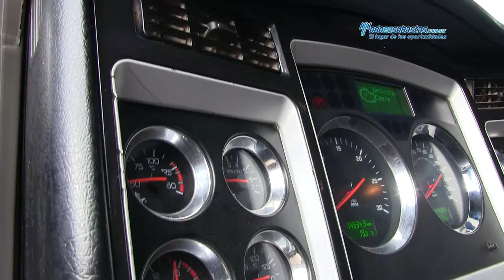Kenworth / T660 Cummins ISX 2011